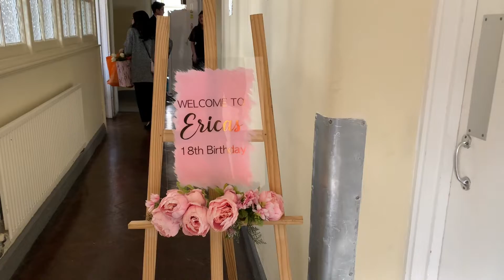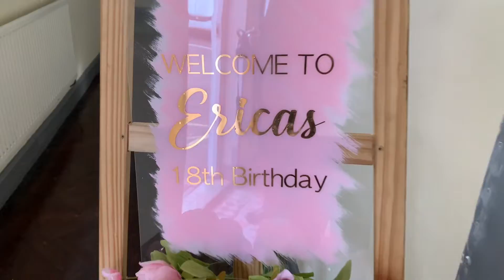ERICA’s 18th BIRTHDAY part 1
St Helens Church Hall